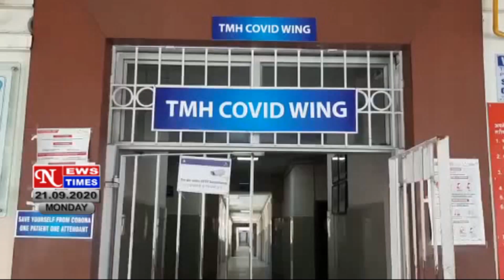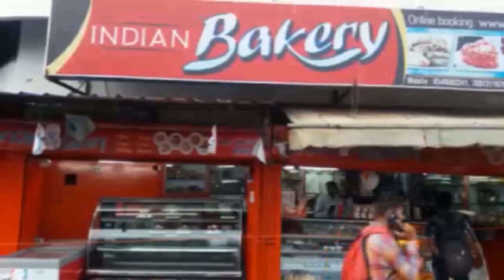NEWS TIMES Dated 21.09.2020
' NEWS TIMES ' Jamshedpur's Leading Hindi Local News Channel